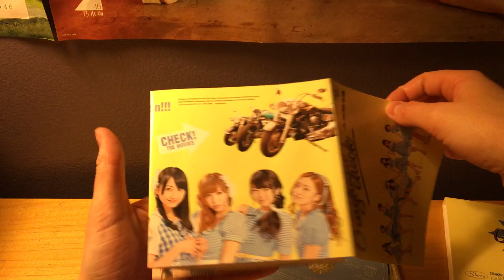AKB48 Gingnam Check Type A Unboxing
Tracklist:

Gingham Check (ギンガムチェック) / Senbatsu
(Type-A Exclusive track) Yume no Kawa (夢の河) / Selection 10
(Type-A Exclusive track) Do Re Mi Fa Onchi (ドレミファ音痴) / Next Girls
Gingham Check (off-vocal)
(Type-A Exclusive track) Yume no Kawa (off-vocal)
(Type-A Exclusive track) Do Re Mi Fa Onchi (off-vocal)
DVD
Gingham Check Music Video
(Type-A Exclusive track) Yume no Kawa Music Video
(Type-A Exclusive track) Do Re Mi Fa Onchi Music Video
(Type-A Exclusive track) AKB48 4th Senbatsu Election Documentary